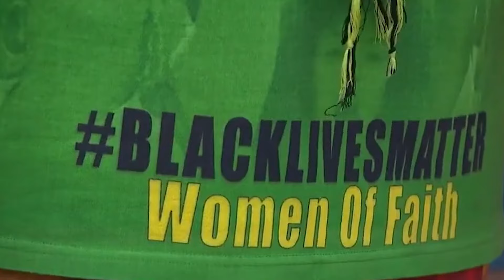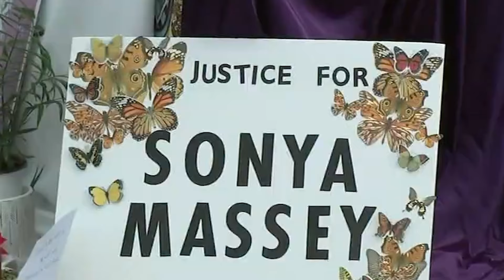UNFAIR: An Unfortunate REALISTIC Look At HOW MUCH TIME Grayson Will FACE For K!LLING Sonya Massey?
The tragic demise of Sonya Massey, a 36-year-old mother of two, at the hands of then-Deputy Sean Grayson, has ignited a firestorm of scrutiny and outrage, not only because of the horrific incident but also due to the deeply troubling history of misconduct that trailed Grayson throughout his career. Massey, who joined the heartbreaking list of Black women slayed in their own homes by law enforcement, was fatally shot by Grayson on July 6, 2024, after she called 911 to report a possible prowler.

Grayson’s past is riddled with red flags that paint a disturbing picture. Before this fatal encounter, he had already faced multiple accusations and disciplinary actions during his short, tumultuous career in law enforcement and the military. From multiple DUI convictions and a questionable discharge from the Army to troubling incidents in various police departments across Illinois, Grayson’s record is alarming.